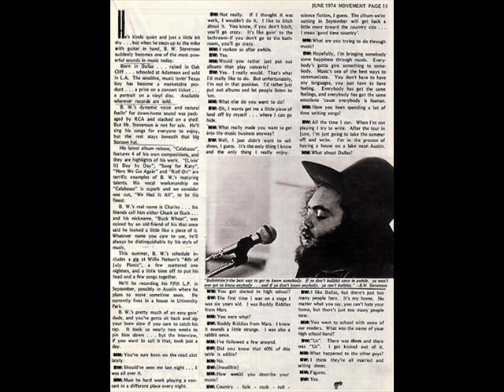B.W. Stevenson: My Maria (1973) - Lyrics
June 14, 2012: Note: Someone posted a comment (since removed) protesting the advertisements adjacent to this video.  I am just a humble music lover who does not / not own the rights to this music, and thus bear no responsibility for the ads.  Only the companies that do in fact own those rights have the ability to place ads.  Seems a small price to pay to enjoy a perfect masterpiece of a composition such as this. regards, david

My Maria
Don't you know I have come a long, long way
I've been longin' to see ya
When she's around she take my blues away

Sweet Maria
The sunlight surely hurts my eyes
I'm a lonely dreamer
Lonely highway in the skies

Mar-i-a
Mar-i-a, I love you

My Maria
There were some blue and some low times
Just my thoughts about you bring back
My peace of mind

Gypsy lady
Your a miracle work for me
You set my soul free
Like a ship sailin' on the sea

She is the sunlight
When the skies are grey
She treat me so right lady

B.W. Stevenson (5 October 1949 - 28 April 1988) was an American  country pop artist, working in a genre now called progressive country. "B.W." stood for "Buckwheat." Stevenson is most famous for his song "My Maria", co-written with Daniel Moore.  As recorded by Stevenson, "My Maria" became a smash hit, reaching #9 on Billboard's Hot 100 in 1973. The tune was covered much later by the country duo Brooks & Dunn, for whom it was a three-week #1 country hit in mid 1996.
Discography:

1972:  B.W. Stevenson
1972:  Lead Free
1973:  My Maria
1973:  Pass This Way
1974:  Calabasas
1975:  We Be Sailin'
1977:  Lost Feeling
1977:  The Best of B.W. Stevenson
1980:  Lifeline
1990:  Rainbow Down the Road

Collaborators:  Larry Carlton: guitar; Layton DePenning: guitar; Jim Gordon: drums; Al DeBoe: drums; Donny Dolan: drums; Joe Osborn: bass; Rod Garrison: bass; Lorna Willard: backing vocals; Venata Field: backing vocals.